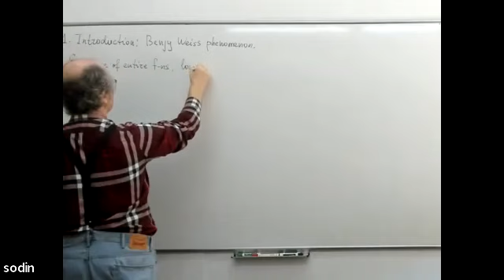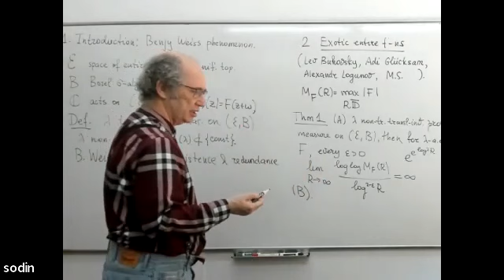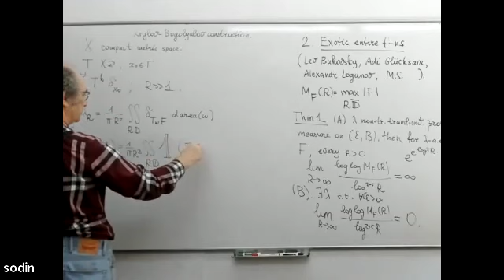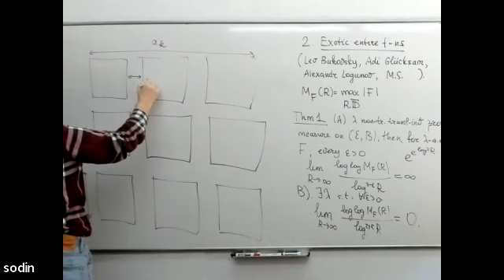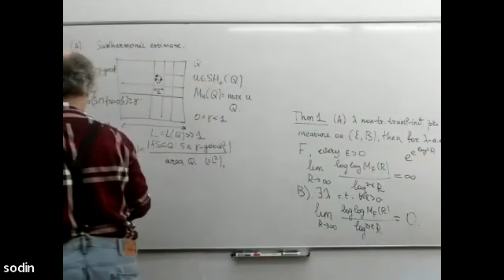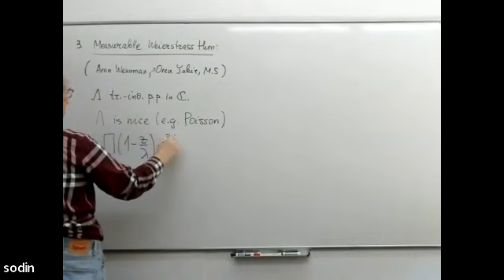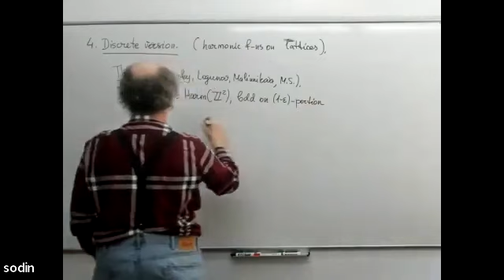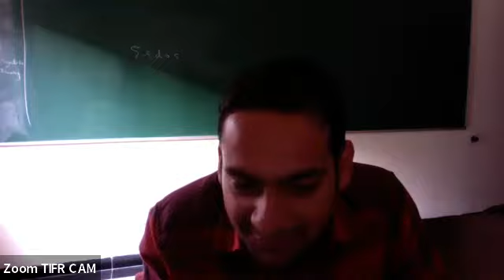Colloquium: Translation-invariant probability measures on entire functions by Mikhail Sodin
Speaker: Mikhail Sodin  (Tel Aviv University)

Date and time: Tuesday, February 8, 2022 4:00 PM

Title: Translation-invariant probability measures on entire functions

Abstract
I shall speak about a somewhat unexpected object: the probability measures on the space of entire functions (of one complex variable)
which are (a) invariant with respect to the action of the complex plane by translations, and (b) do not charge the constant functions.
The existence (and even an abundance) of such measures was discovered by Benjy Weiss.